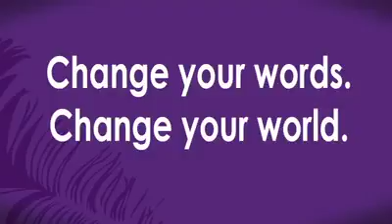its a beautiful day